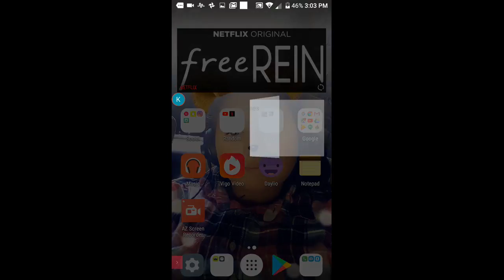Live Streaming with Az Screen Recorder